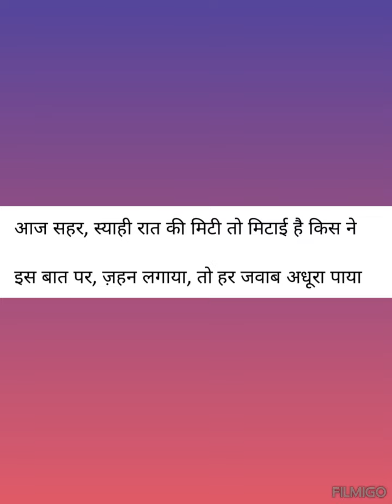बात, आज सहर की... ज़हन से, रूह तक के सफ़र की....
Composition and Recitation-Aakash Sethi